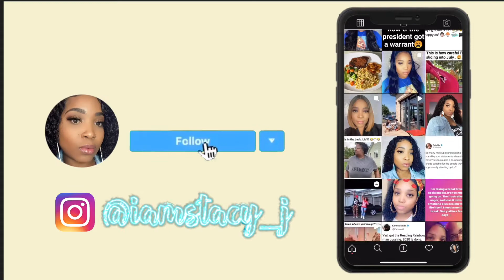Loc Journey | Starter Locs | Two Strand Twists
Hey guys! My daughter and i started our loc journey. I recorded hers first. Since it's easier to show you guys how it started. I just noticed the video cut off at the end to show her 1 month update so I will update you in a short video.